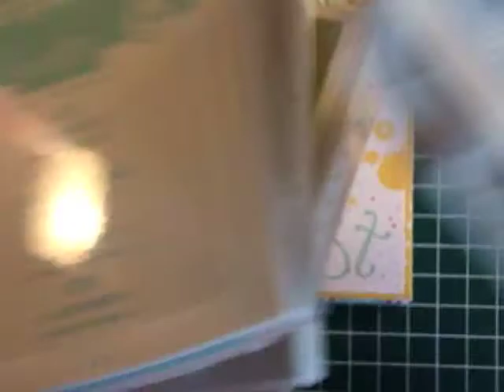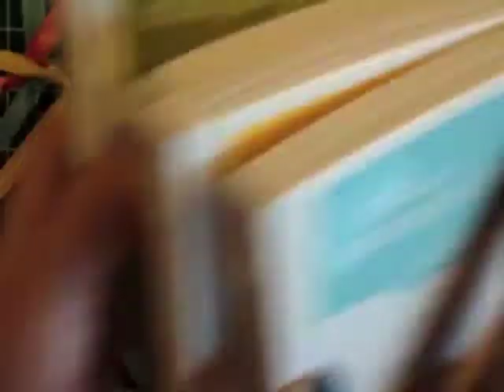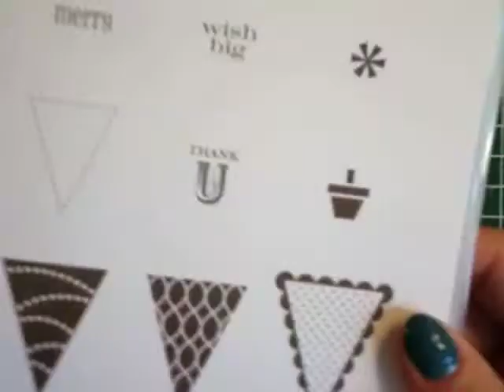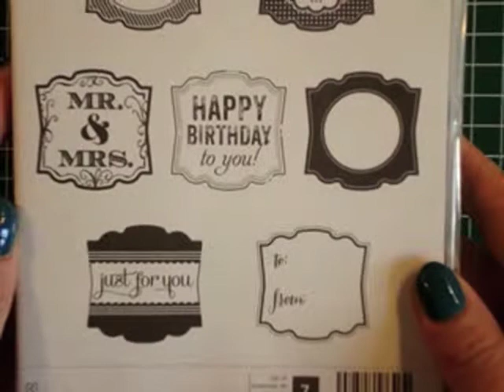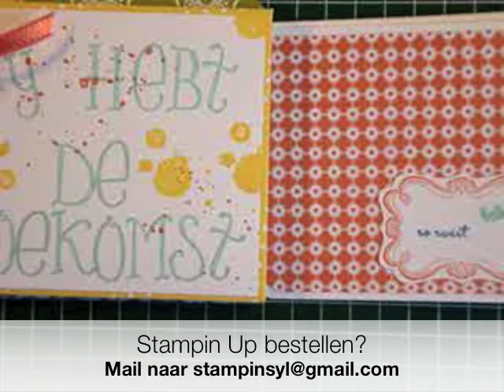Creatief Cadeautje; Kraamkado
Een creatief cadeautje voor een kraambezoekje. Een minialbum bestaande uit kleine envelopjes waar een boodschap aan de kleine in geschreven kan worden.

Kijk hier hoe ik het gemaakt heb.

Stampin Up bestellen, den party hosten of den workshop bijwonen?

Gebruikte stempelsets:
Sweetly Framed (hostess); 129702
Label Love; 130622
A Fitting Occasion; 127049
Pennant Parade; 122742
That's the ticket; 128075
Flower Shop; 130942
Gorgeos Grunge; 130517
Notable Alphabet; 126357